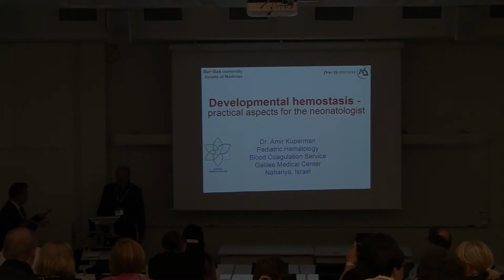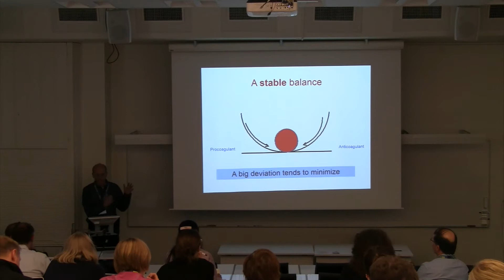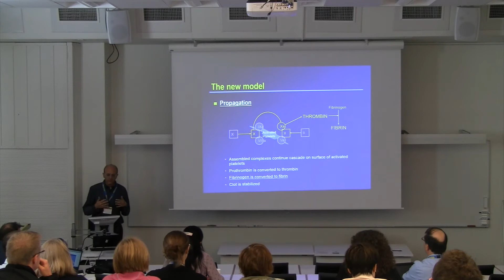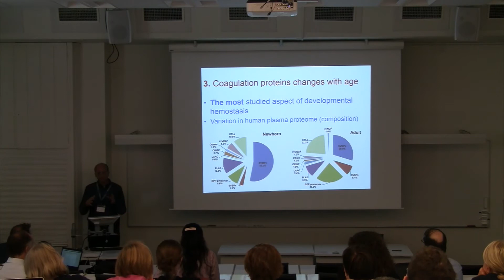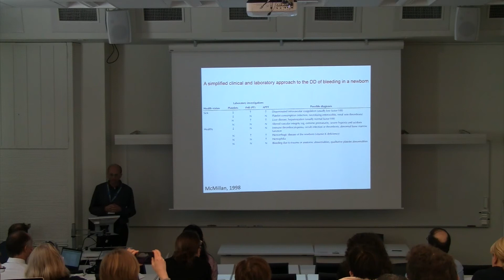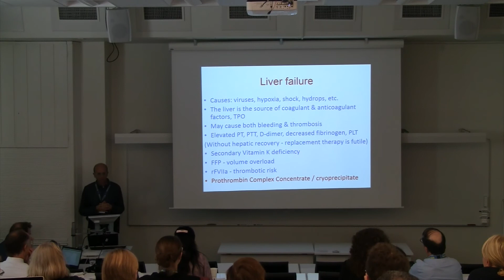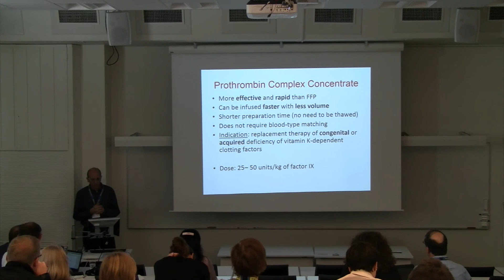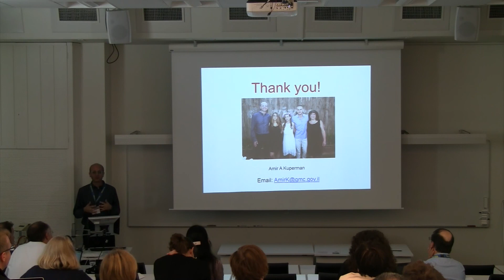Developmental Hemostasis - Practical Aspects For The Neonatologist - Amir Kuperman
Amir Kuperman lecturing about "Developmental Hemostasis - Practical Aspects For The Neonatologist".

The lecture was held during the 99nicu Meetup, 12-15 June, in Stockholm, Sweden.

99nicu is a large Internet community for neonatal staff around the world.

neonatal staff can share questions, experience and expertise, in any topic related to neonatal care.

Given the success of this 1st 99nicu Meetup, a 2nd Meetup is planned in April 2018, in Vienna, Austria.

Then, we also hope to record lectures in a more professional way :)